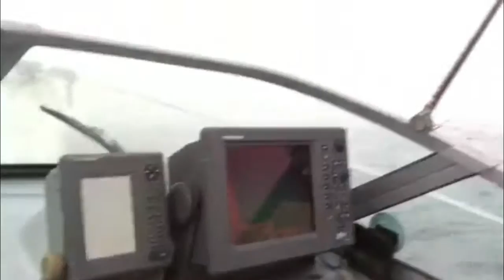DEEP SEA KING SALMON FISHING IN NOR CAL PART 2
HERE IS SOME MORE FOOTAGE OF ME AND THE BOYS FISHING FOR SOME MORE " KING SALMON " IN NORTHERN CALIFORNIA  NEAR MOSS LANDING / PIGEON POINT WE GOT SOME NICE FISH ON BOARD WITH MY BUDDY DARRYL AND KENNY WATCH THE GREAT VIDEO FROM MY CONTOUR HD HELMET CAM